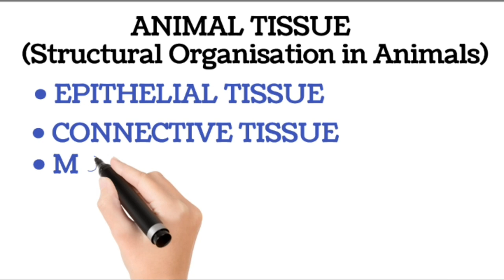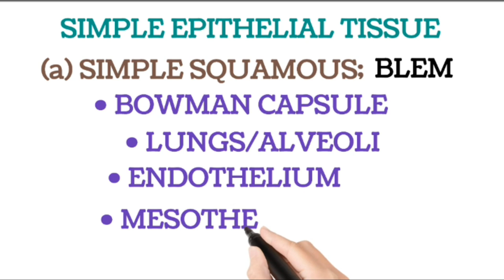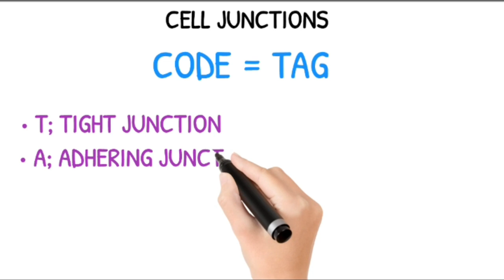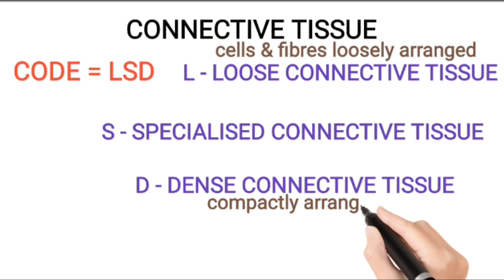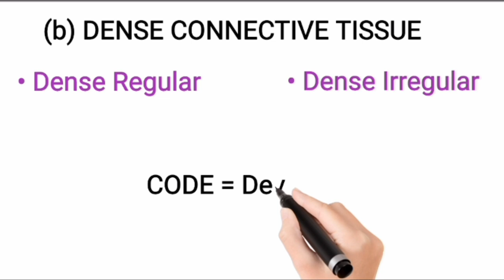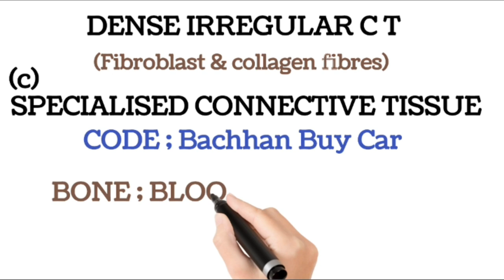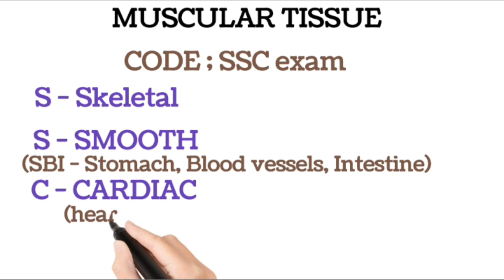Structural Organisation (Animal Tissues) Class 11 Tricks & MNEMONICS in 10 Minutes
Structural Organisation (Animal Tissues) Class 11 Neet  Tricks & MNEMONICS in 10 Minutes

Your Queries ;
Animal Tissue one shot class 11
Animal Tissue Class 11
Animal Tissue Examples Tricks
Structural Organisation in Animals Class 11
Animal Tissue Examples
Epithelial Tissue Examples
Connective Tissue Examples